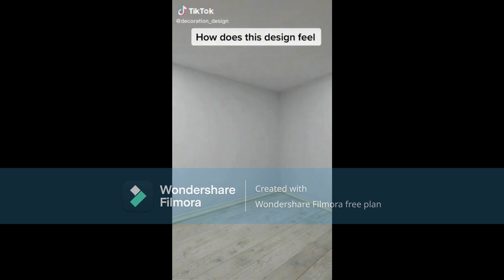diseño espacio pequeño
Creado con maevo